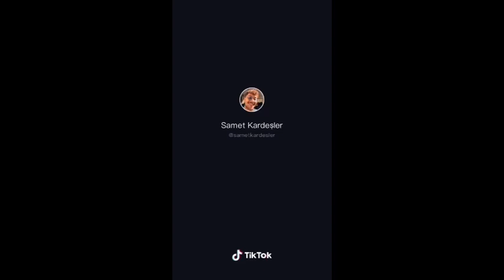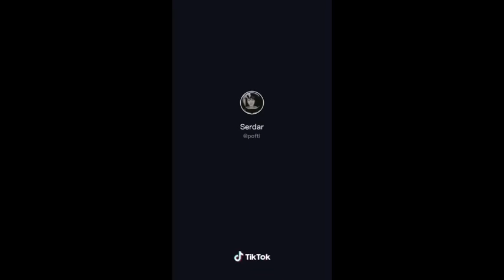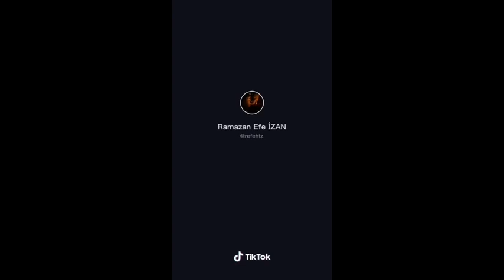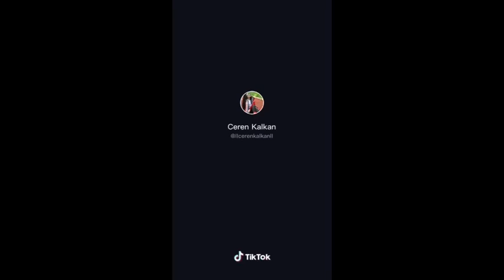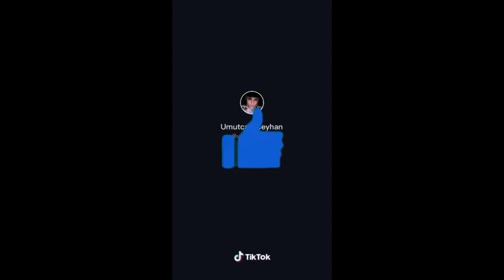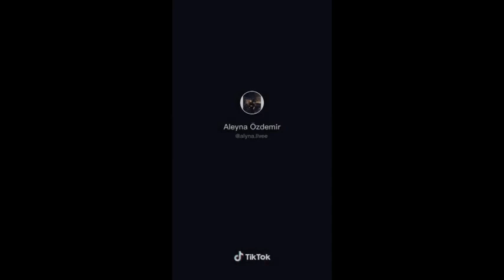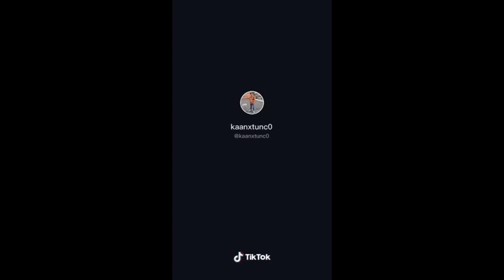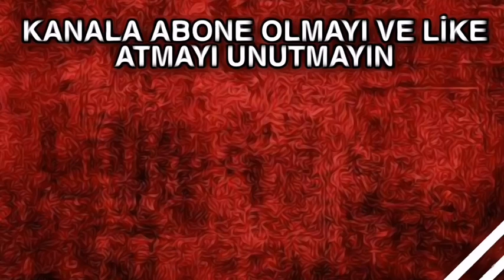LOKMAN VER OĞLUM MÜZİĞİ TİKTOK AKIMI /YENİ/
tiktok videoları,
tiktok kahvesi,
tiktok şarkıları,
tiktok dansları,
tiktok hayat hileleri,
tiktok hileleri,
tiktok mashup,
tiktok dans,
tiktok akımları,
tiktok akım,
tiktok araba,
tiktok acılara yürüyor korkmuyorum,
tiktok aşk,
tiktok banana,
tiktok bs,
tiktok bakiye hilesi,
tiktok bam bam,
tiktok berfin,
tiktok buluşması,
boss b tik tok,
cardi b tiktok,
ugh this b tiktok,
lalala you b tiktok,
millie b tiktok,
relax jon b tiktok,
tiktok cringe,
tiktok corona,
tiktok canlandırma,
tiktok cioman,
tiktok challenge,
kenneth.c tiktok,
b t c tiktok,
tiktok çin,
tiktok çilek,
tiktok çekiyor,
tiktok çekenler,
tiktok çiftleri,
tiktok çin casusu,
tiktok çekimleri,
tiktok çav bella,
tiktok dance,
tiktok dans akımları,
tiktok dans prensi,
tiktok dansı,
tiktok doğanay,
d tiktoks,
geek'd tiktok,
tiktok ece mumay,
tiktok enes çakmak,
tiktok eda sakız,
tiktok el akımı,
tiktok efektleri,
tiktok en güzel şarkılar,
tiktok elma suyu,
e tiktoker mujhe pyar to kar,
mahalia e tiktok,
andor e tiktok,
andrew e tiktok dance,
valespo e tiktok,
binibirocha andrew e tiktok,
reaction andrew e tiktok,
mahalia e tiktok hugot,
tiktok fenomenleri,
tiktok filmleri,
tiktok fenomeni,
tiktok frikikler,
tiktok filmi,
tiktok fon müzikleri,
tiktok fenomen tv,
tiktok fenomen şarkılar,
f tik toks,
f tik tok dance,
b f tiktok,
e.l.f tiktok,
tiktok gülmeme challenge,
tiktok güzelleri,
tiktok girls,
tiktok güncel tv,
tiktok gözlük akımı,
tiktok gerçek hayat hileleri,
tiktok galaksi,
tiktok gay,
1hunna_g tiktok,
tiktok pubg,
tiktok pubg mobile,
tiktok papçi,
tiktok partisi,
tiktok popüler şarkılar,
tiktok para çekme,
tiktok pubg akımı,
tiktok pov,
tiktok halay,
tiktok hesabı nasıl kapatılır,
tiktok hot,
tiktok hilesi,
tiktok hayat hileleri betül çakmak,
tiktok haber,
h tiktok meaning,
mikeila j tik tok,
hookah tiktok,
kamal hai tik tok,
work out h tiktok,
c h tiktok,
tiktok ışığı,
tiktok ırkçılık,
tiktok ışıl ışık,
tiktok ırkçılık olmaz,
tiktok ırlar,
tiktok ı love you baby,
tiktok ırkçılık şarkısı,
tiktok ıh ıh,
i tiktok videoları,
diyarbakır'ı tiktok,
him and ı tiktok,
aşk-ı tiktok,
lazik ı tiktok,
ı see you tiktok,
ı like him tiktok,
ı did tiktok,
tiktok izle,
tiktok indir,
tiktok ismail yk,
tiktok ikizler,
tiktok ilahiler,
tiktok indirmek istiyorum,
tiktok izleme,
tiktok içecek hileleri,
tiktok joker,
tiktok joker akımı,
tiktok jadolive,
tiktok joker şarkısı,
tiktok juanlar,
tiktok jahrein,
tiktok japanese song,
tiktok japan,
j tik toks,
laura m j tiktok,
tiktok kavga,
tiktok kahvesi yapımı,
tiktok komik,
tiktok kapanacak mı,
tiktok kürtçe,
tiktok kavgaları,
tiktok komik videolar,
k tik tok video viral,
tik tok video k,
ashey_k tiktok,
tiktok liseliler,
tiktok leyla,
tiktok lise,
tiktok laz,
tiktok lyrics,
tiktok land,
tiktok linç,
tik tok life hacks,
l tiktok dance tutorial,
hot tik tok l,
tiktok müzikleri,
tiktok magazin,
tiktok merve yalçın,
tiktok minecraft,
tiktok müzikal,
tiktok müziği,
tiktok memes,
m tik tok music,
tiktok nimet,
tiktok neden kapanıyor,
tiktok ne var ne yok,
tiktok ne zaman kapanacak,
tiktok nedir,
tiktok nasıl kapatılır,
tiktok nasıl güncellenir,
tiktok nasıl para kazanılır,
tiktok video in,
tik tok mashup n,
k g n tiktok,
f.n tiktok,
malupit na tiktok,
tiktok oyun havası,
tiktok okul hileleri,
tiktok oryantal,
tiktok olayları,
tiktok oyunları,
tiktok official,
tiktok oyun,
tiktok oyun havaları,
o tiktok vai acabar,
o tiktok